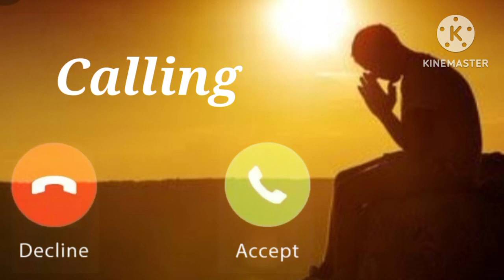tere binna duri he der ringtone best love @lovefunkprodutora please subscribe viral how to video